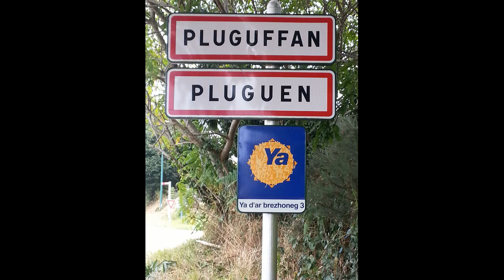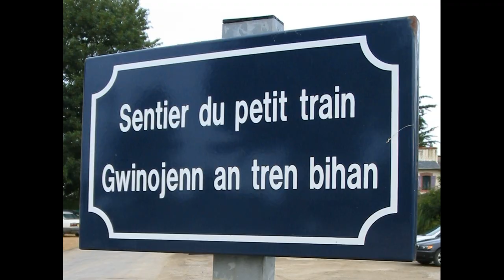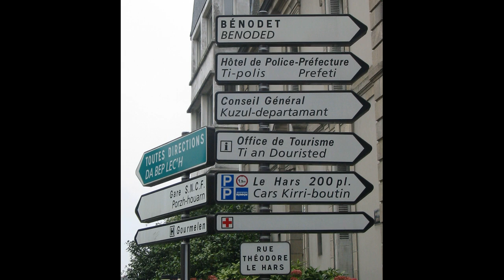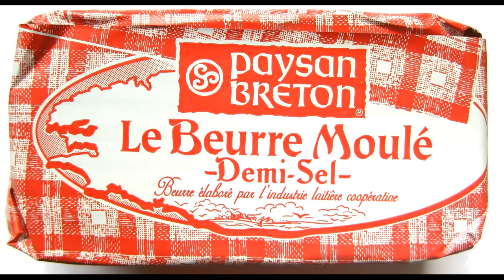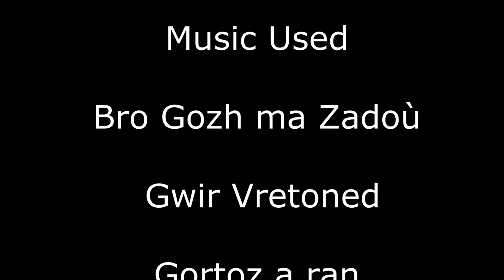Brittany Music and Images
Please do not dislike and do not write negative and rude comments. I'm serious.

Brittany (French: Bretagne, Breton: Breizh, pronounced or Gallo: Bertaèyn) is a cultural region in the west of France, covering the western part of what was known as Armorica during the period of Roman occupation. It became an independent kingdom and then a duchy before being united with the Kingdom of France in 1532 as a province governed as if it were a separate nation under the crown.

Brittany has also been referred to as Less, Lesser or Little Britain (as opposed to Great Britain, with which it shares an etymology). It is bordered by the English Channel to the north, Normandy to the northeast, Pays de la Loire to the southeast, the Bay of Biscay to the south, and the Celtic Sea and the Atlantic Ocean to the west. Its land area is 34,023 km² (13,136 sq mi).

Brittany is the site of some of the world's oldest standing architecture, home to the Barnenez, the Tumulus Saint-Michel and others, which date to the early 5th millennium BC. Today, the historical province of Brittany is split among five French departments: Finistère in the west, Côtes-d'Armor in the north, Ille-et-Vilaine in the northeast, Loire-Atlantique in the southeast and Morbihan in the south on the Bay of Biscay. Since reorganisation in 1956, the modern administrative region of Brittany comprises only four of the five Breton departments, or 80% of historical Brittany. The remaining area of old Brittany, the Loire-Atlantique department around Nantes, now forms part of the Pays de la Loire region.

At the 2010 census, the population of historic Brittany was estimated to be 4,475,295. Of these, 71% lived in the region of Brittany, while 29% lived in the Loire-Atlantique department. In 2012, the largest metropolitan areas were Nantes (897,713 inhabitants), Rennes (690,467 inhabitants), and Brest (314,844 inhabitants). Brittany is the traditional homeland of the Breton people and is recognised by the Celtic League as one of the six Celtic nations, retaining a distinct cultural identity that reflects its history. A nationalist movement seeks greater autonomy within the French Republic.